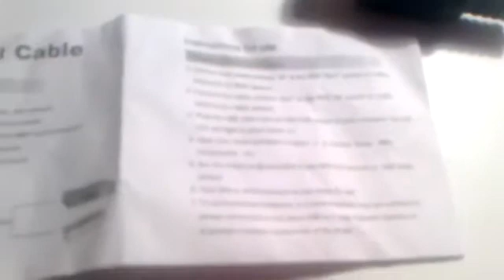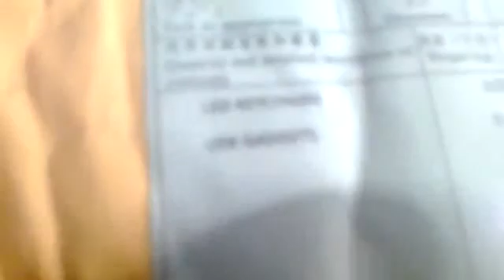USB для MIDI кабель с 16 MIDI-каналов ввода / выво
USB для MIDI кабель с 16 MIDI-каналов ввода / вывода (1,8 метра)